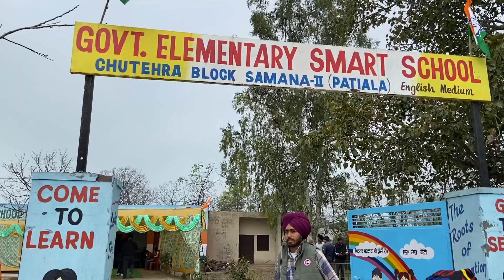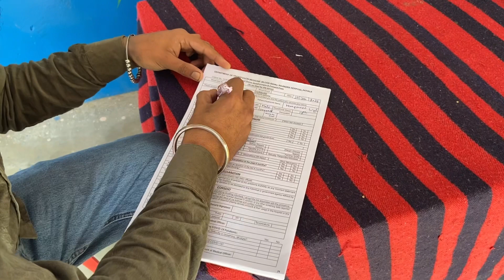Living In Joint Family | Blood Donation Camp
Hand Mixer
EG EKWA Vacuum Cleaner
LG 21 L Convection Microwave Oven
Rico All in One Food Processor
Inalsa Food Processor
Rock Tawa Dosa Tawa
Brush Silicon & Spatula
Steel Cutting Board
Kitchen Knife Set
Mixer Grinder
Bread Loaf Mould
Hand Chopper